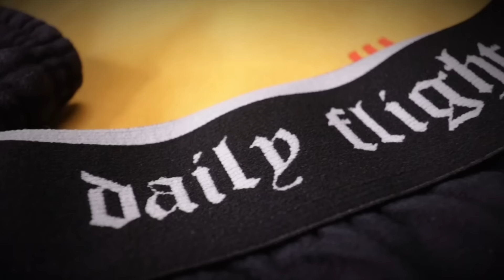Tibo Gusto Na Sumubok Ng Lalake - Milk & Wine Podcast